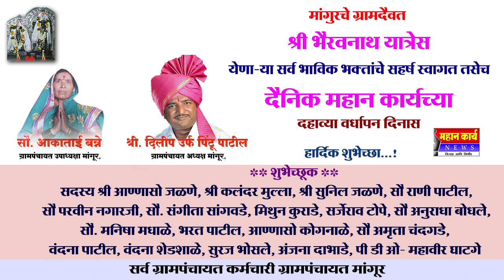श्री. दिलीप उर्फ पिंटू पाटील ग्रामपंचायत अध्यक्ष मांगूर ग्रामपंचायत मांगूर